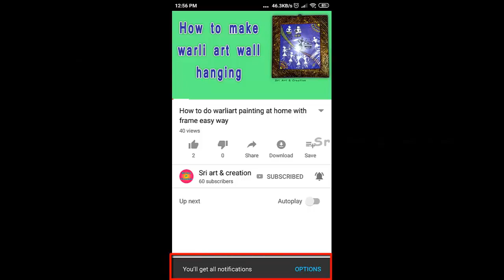DIY heart lock / flower lock accordion card making at home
This video shows how to do heart lock/flower lock accordion card for gift boxes at home  easy way...

Required materials:
  * Color craft sheets
  * Scale
  * Fevicol / Glue
  * Scissors / Paper cutter
         * Pencil & Eraser
  * Compass
  * Micro tip pencil
  * Unused empty pen
  * Black sketch / marker
  * Stapler
  * Double side foam tape (optional)

Also watch this videos in my stitching channel "THAIYALTAMILIL"

DIY: African Tribal Mural art on Canvas with Shilpkar Clay | Mural wall hanging in easy way